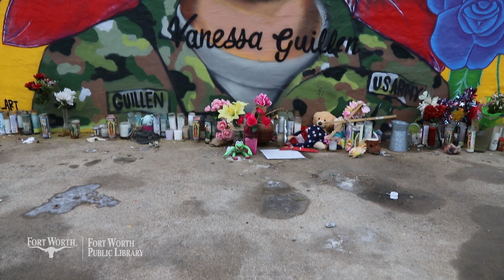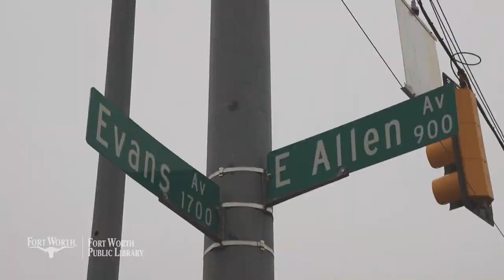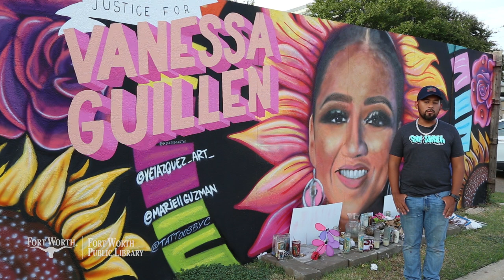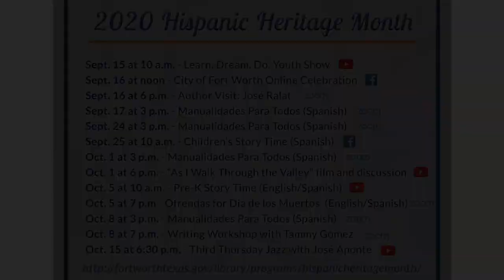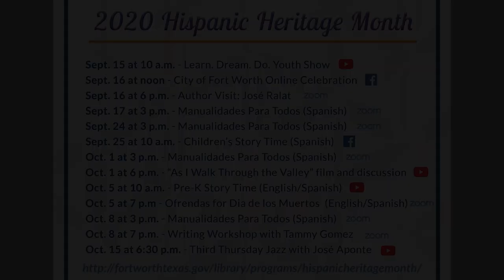Celebrate Hispanic Heritage Month 2020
Now more than ever, it’s important to honor the rich cultural, artistic, educational, technological and business contributions of all Americans.
For Hispanic Heritage Month, the Fort Worth Diversity & Inclusion Department presents a panel discussion on what it means to be Hispanic, an Artist Walk-and-Talk with spray-paint muralist Juan Velazquez and more. Together this Hispanic Heritage Month, let’s bring equity home Fort Worth. For more, visit:
fortworthtexas.gov/diversity-inclusion/
fortworthtexas.gov/library/programs/hispanicheritagemonth/